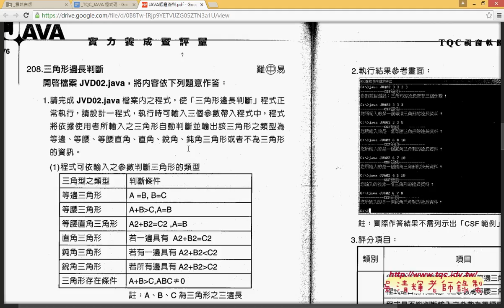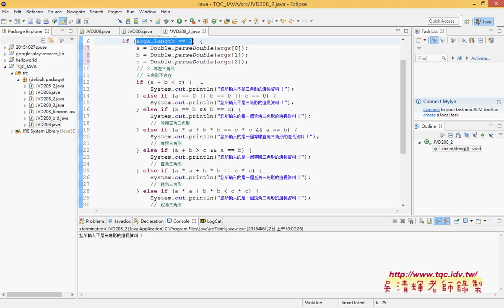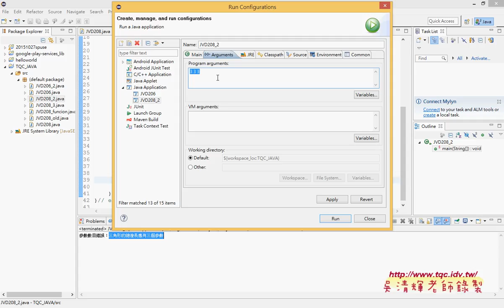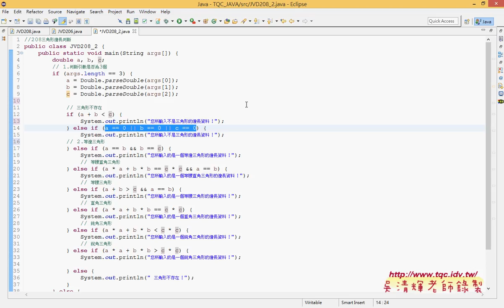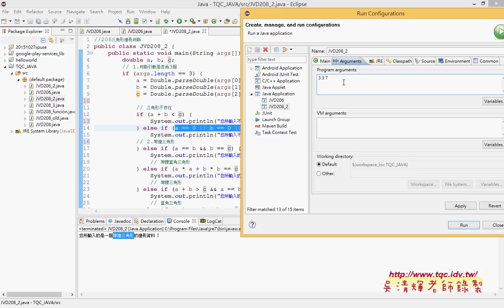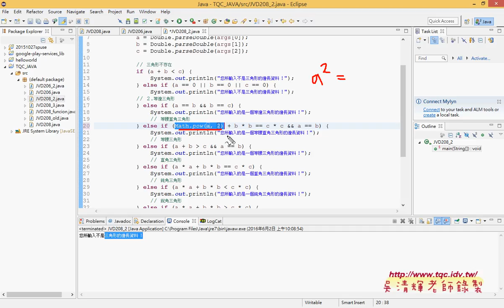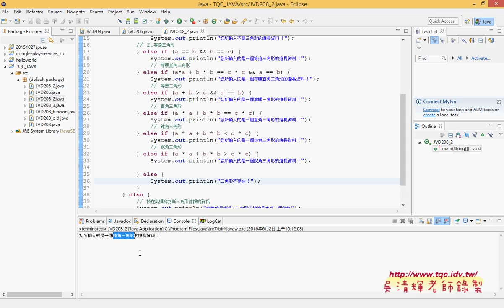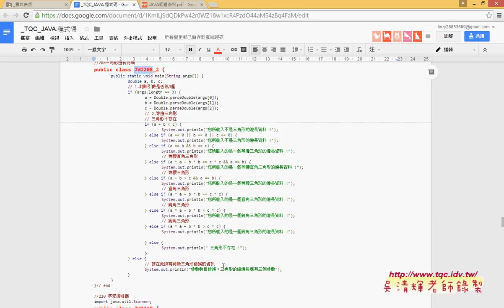15 208三角形邊長判斷解答